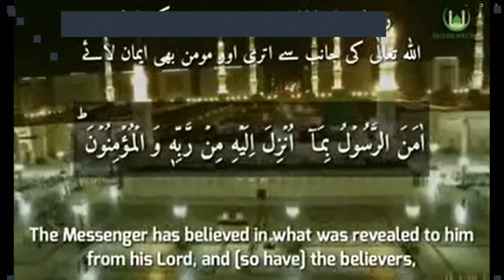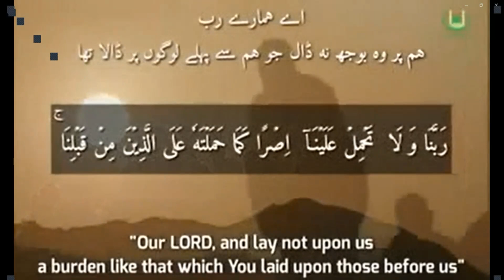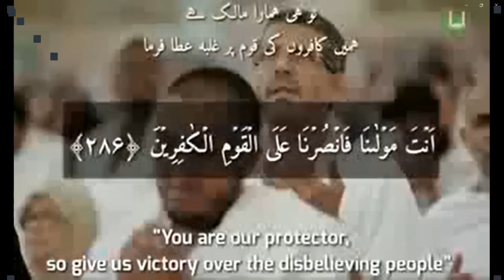Read Surah Al-Baqarah (Last 2 verses) to protect from Shaitan (devils)